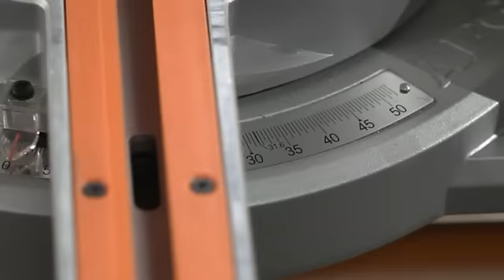Mitre Saw - AEG Powertools